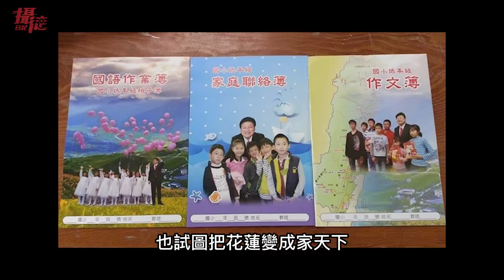中國末路來了！習近平到訪法國，歐盟會議裝傻談崩，提拔彭麗媛為重要軍職，將對台灣要出手，黨天下變成家天下